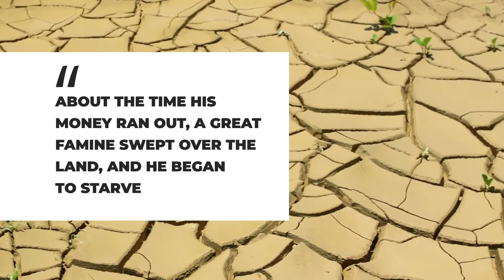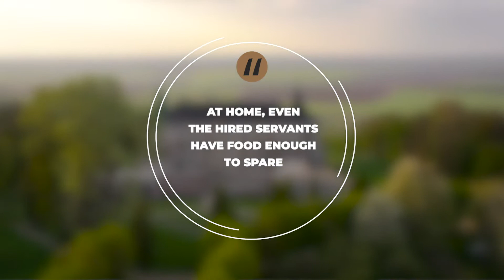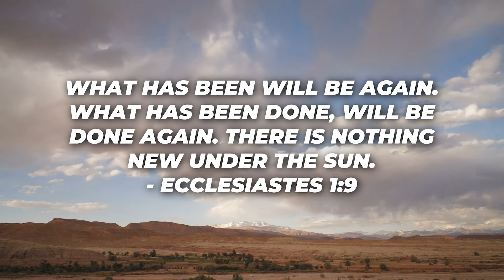"There's No Place Like Home"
This video looks at the parable of the "Prodigal Son" in Luke 15 and emphasizes the role our heavenly Father plays in providing a "home" for us, in him.